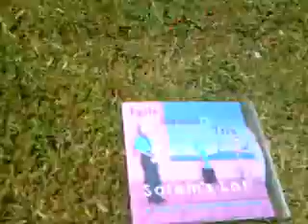Egils Straume Trio " December 21 - 2012 - The End of Mayan Calendar" PART IV 1/1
Egils Straume Trio " December 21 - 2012 - The End of Mayan Calendar"" Egils Straume - Salems Lot .
 Recorded live in the UK, January 2009.

                            "SALEMS LOT"

 A composition by Egils Straume
 Part I. 3760 BC Beginning of Mayan Calendar
 Part II. 2006 Earth during 3rd Dimension.

 Part III. 2009 Beginning in Transition between 3rd &4th Dimension

 Part IV. 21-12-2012 End of Mayan Calendar. Entering the 4th Dimension. Age of Aquarius

 Egils Straume Trio /Latvia / with guest soloists
 Barrie Gilbert - / Isle of Man / - electro bass ,acoustic guitar & electro guitar ,percussions.
 Paul Woods - /England / - clarinet, percussions.

 Salems Lot is a tribute to Neil Bruce a Scottish Australian Artist of international repute. His paintings will live forever more and will always be significant to those who knew him. Egils Straume and his fellow musicians had the pleasure of knowing the man, and have been immortalised by the artist in his work. Pere Don Callahan had once been the Catholic Priest of the town Salems Lot had been its name that no longer exists on any map Long days and pleasant nights Quote from Stephen King The Dark Tower. The name Salems Lot was derived from Jerusalem. There ,on Tarana Mountain of Salems Lot , Artist Neil Bruce met musicians Pat Methany and Egils Straume. Neil Bruce The Artist. He started life on the Isle of Skye and travelled on a $10 ticket to Australia in 1961 he fell in love with Australia and travelled around the country expressing his passion for it in his paintings. He gained citizenship sa Australian but never left the Celtic spirit behind. He returned to England later in the life and after of bout ill health went back to Tarana where he eventually died Neil Bruce The Man. Neils interests and believes drove him into involvement the campaigns to preserve nature and peace full co-existence. He was an enthusiastic activist with CND ( Campaign for Nuclear Disarmament).